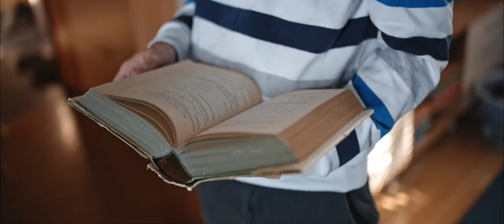Finalista Science slam: Ondra Kovanda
Ondra Kovanda​ (MU): Pomocí výpočtů zkoumám, kde se berou nejzákladnější a nejmrňavější částice, ze kterých je postaven svět okolo nás. Jak spolu částice interagují a co všechno nám říkají o vesmíru, jeho vzniku, vlastnostech a možném vývoji.